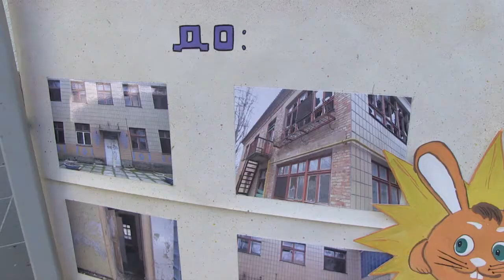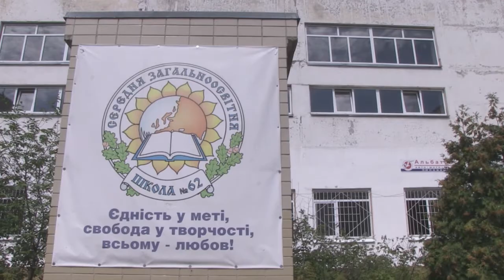Кличко зобов'язав керівника Печерського району до 1 вересня завершити реконструкцію дитсадка №720